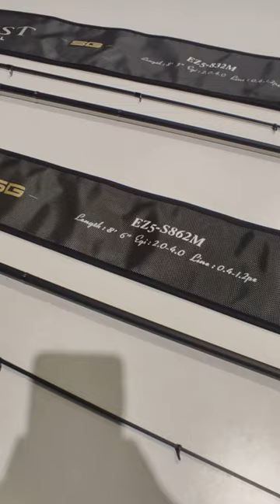CAÑA MAJOR CRAFT EGI ZAUST 5G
Nuevo método de fabricación "R360 Structure"

Al disponer las fibras de carbono en una dirección recta vertical, en diagonal a la derecha, en diagonal a la izquierda y luego en dirección horizontal lateral, el resultado es un blank ultraligero que combina una potencia y una tensión inmensas. A diferencia del refuerzo de cinta de carbono convencional en la superficie del blank, el R360 se compone de láminas de carbono en dirección multiaxial. Esta última estructura de blank, debido a su disposición de carbono, responde a fuerzas de 360 grados.

Último material "Toray Industries, Inc. T1100G carbon"

Utilizando la tecnología de control de estructura de fibra de nivel nanométrico de Toray Industries, Inc., hemos logrado una alta resistencia y alta elasticidad. Es un carbono empacado con la última tecnología utilizada para miembros estructurales en el campo aeroespacial, que principalmente requiere un rendimiento extremo.

Todas las series 5G están equipadas con marco de acero inoxidable FUJI SIC y portacarretes Fuji DPS (FUJI VSS para modelos LSJ)

Modelos disponibles:

EZ5-832M
EZ5-S862M